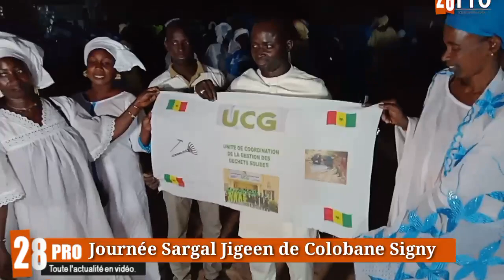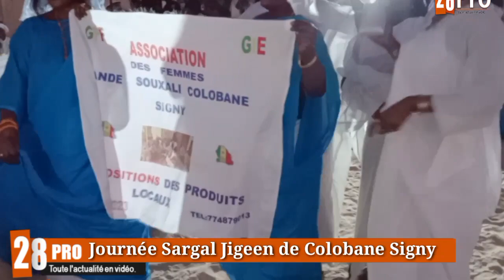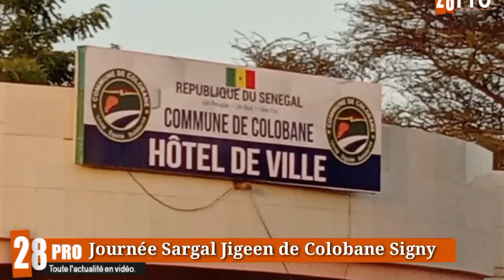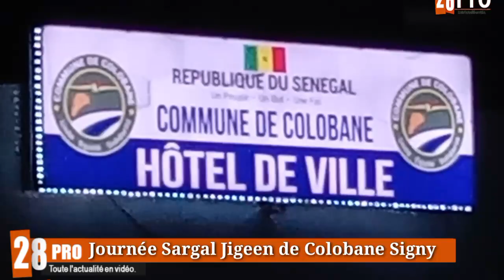Journée Sargal Jigeen : Messages des femmes de Colobane Signy et du Maire au Président Macky SALL